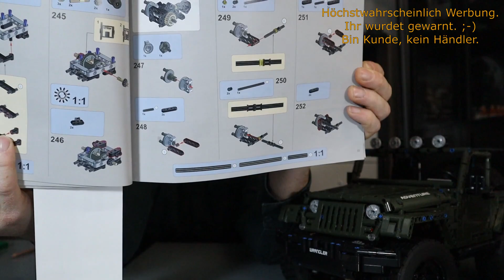Mould King 13124: ein Jeep Wrangler, leider geklauter MOC aber ein Hammer Technikset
Hallo
leider habe ich nicht richtig geprüft und so einen geklauten Moc gekauft.
Weiter unten ist der Link dazu.
Aber da ich es nun mal habe, wird es auch gebaut und bewertet.